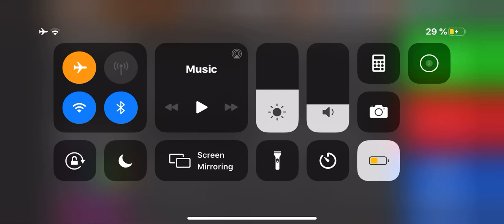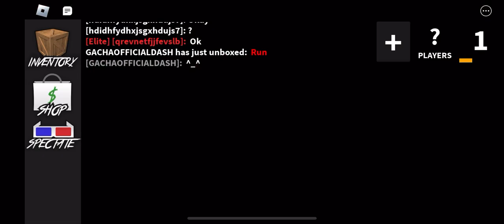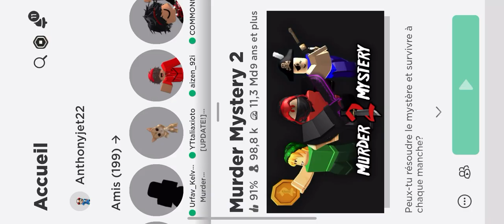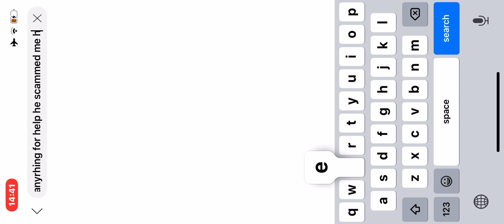Scammer Alert help me any free godly stoping. Mm2 for now help me if u don’t want me to quit it